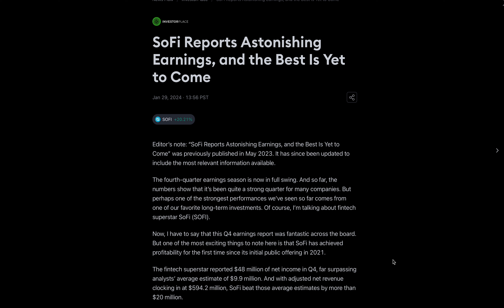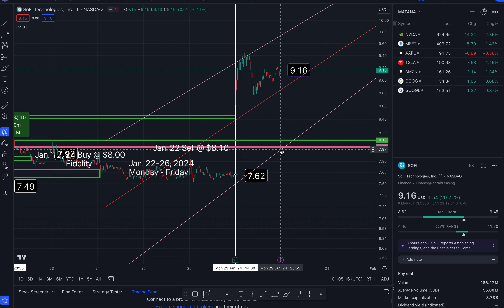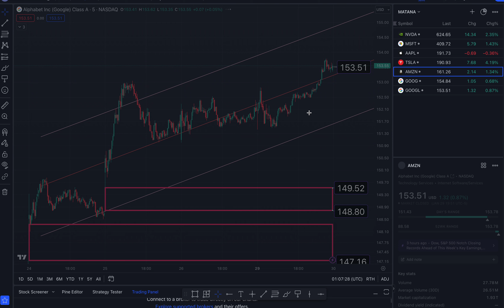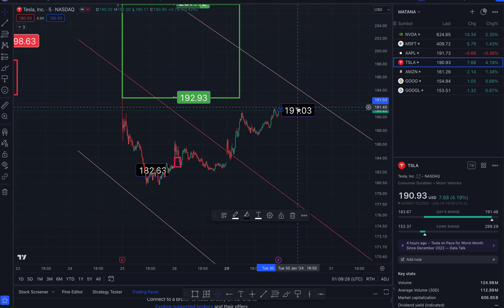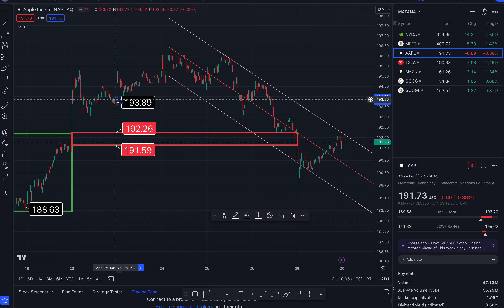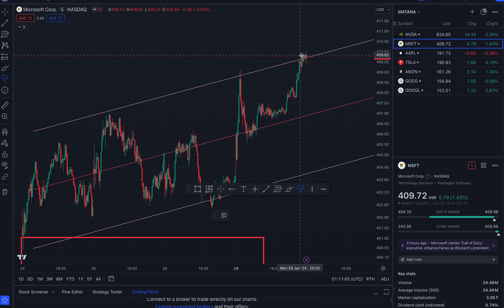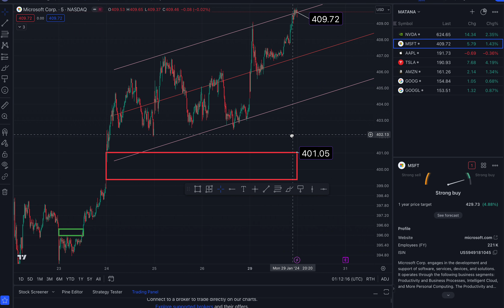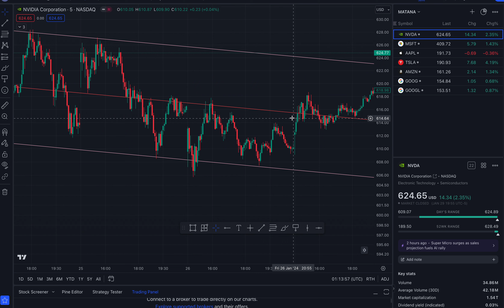$9.16 SOFI $8.40 | $153.51 GOOGL $151.46 | $161.26 AMZN $159.00 | Price Targets For Tuesday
$190.93 TSLA $191.59
$409.72 MSFT $408.59 | $624.65 NVDA $627.74

This is technical analysis.